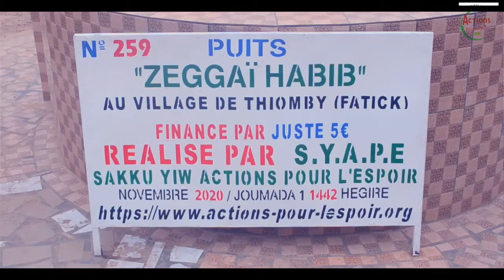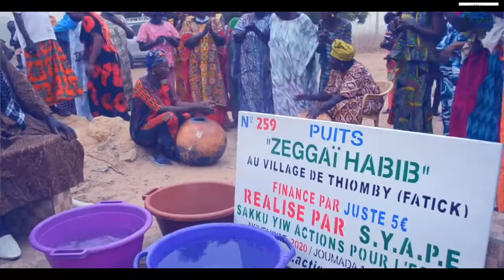Inauguration Puits ZEGGAI HABIB